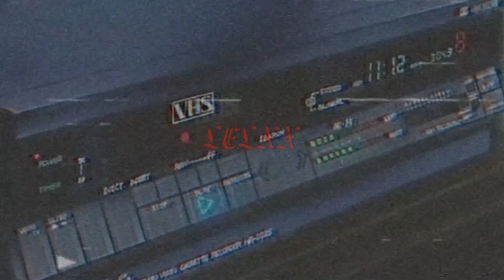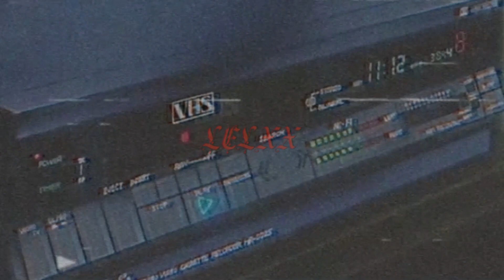[SOLD] PHONK type beat LeLxx - SVTVNIC II | Free Type Beat | Rap Phonk Beats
👹Beatstars👹